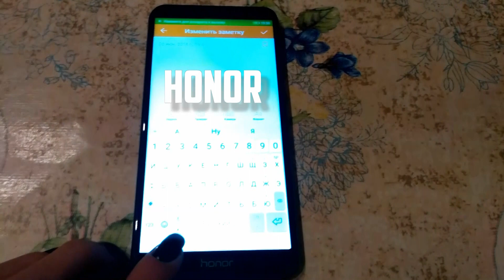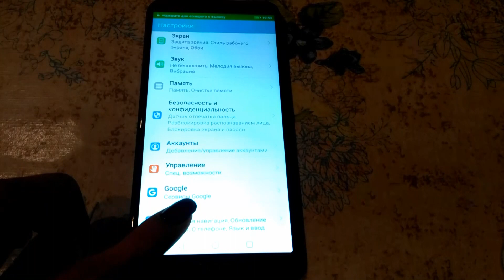Honor 7A Pro Incoming Call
Honor 7A Pro preset dialer, incoming call